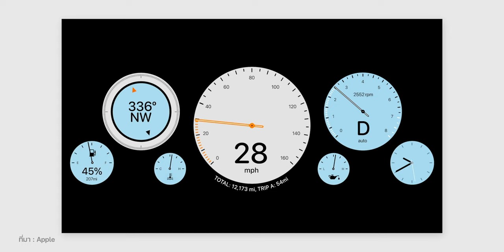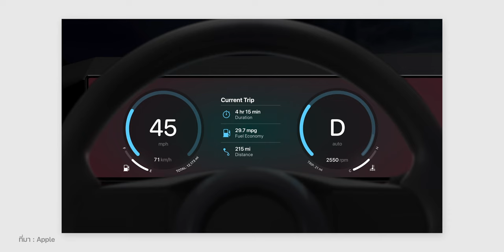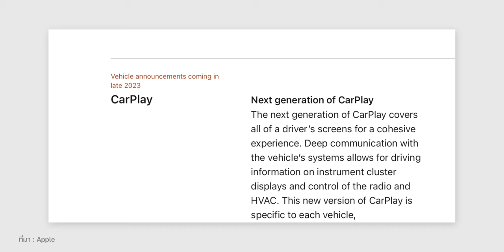CarPlay ใหม่ใน iOS 16 ฟีเจอร์จัดเต็ม เหมือน Apple ทำไว้ให้รถตัวเอง? (วิเคราะห์) | iMoD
Apple เปิดตัว iOS 16 มาพร้อม Apple CarPlay  เจเนอเรชั่นใหม่ที่ดูแล้วเหมือนระบบปฏิบัติการของรถเลย, นอกจากจะให้รถยนต์แบรนด์อื่นใช้แล้ว หรือว่า Apple จะปูทางให้รถยนต์ของตัวเอง มาชมสรุปและวิเคราะห์กันได้เลย

00:00 - เปิดคลิป
00:16 - สรุป Apple CarPlay โฉมใหม่
01:04 - ข่าวลือ Apple Car
01:37 - วิเคราะห์ Apple Car
02:59 - สรุป